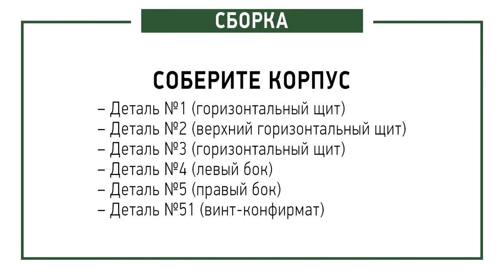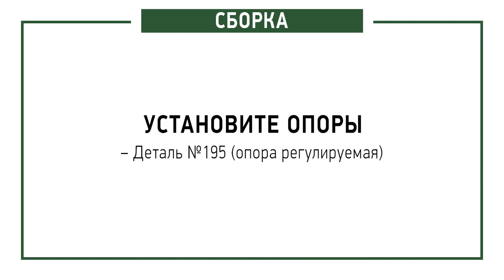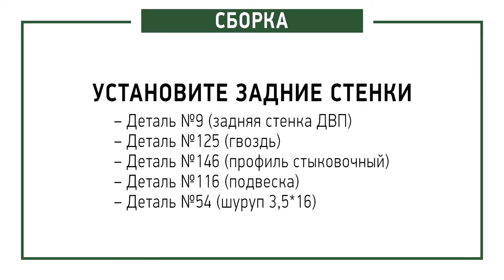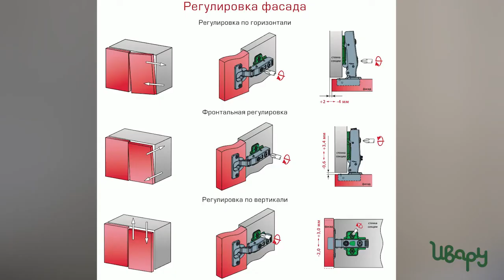Инструкция по сборке шкафа Ивару Ольга Лофт 3